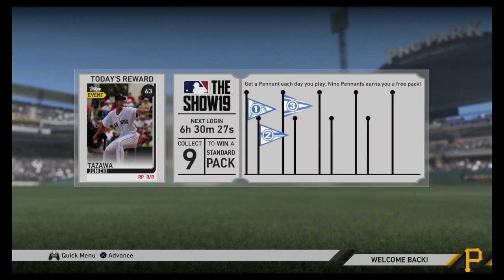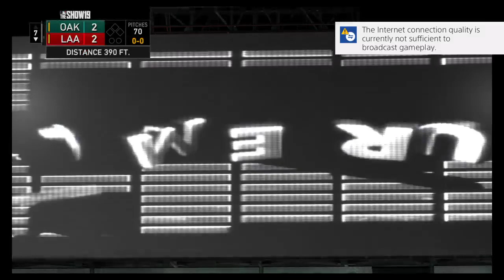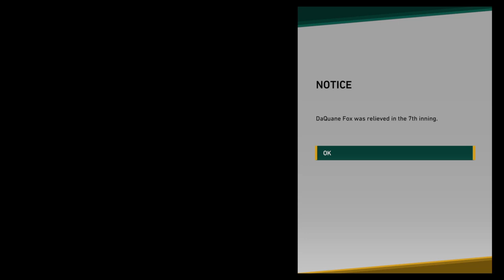BLACK FACE OF THE MLB?! - MLB The Show 19 PS4 Gameplay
DukeComeBack A bunch of gaming videos (Madden, 2K, COD etc.) with occasional coonery, rants, and movie/music reviews.